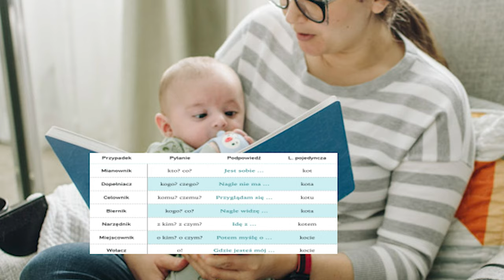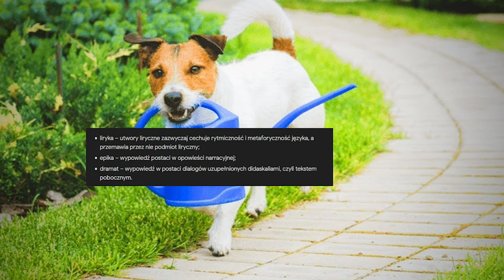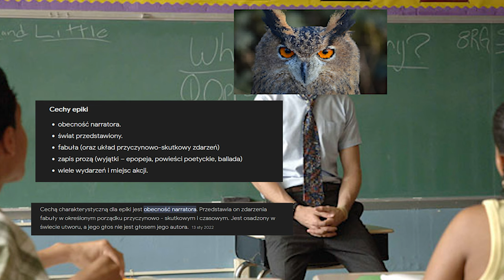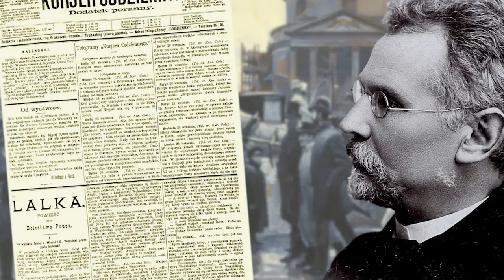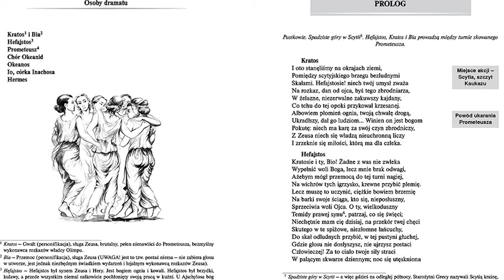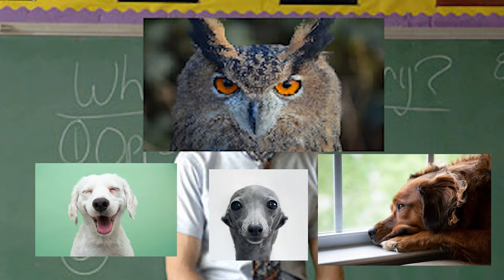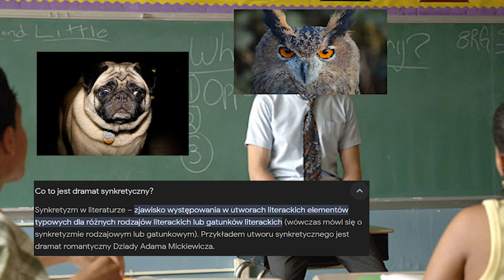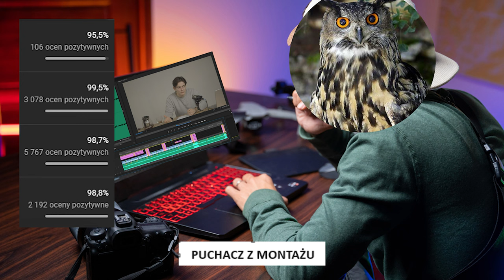RODZAJE LITERACKIE SĄ NAJWAŻNIEJSZYM CO SIĘ PRZYTRAFIŁO EDUKACJI (potężna powtórka maturalna polski)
Rodzaje literackie to klucz do maturki z polskiego i szkoły ogólnie moim skromnym zdaniem pozdrawiam

🦉  Oglądaj ten szmelc i poleć puchacza dalej🦉🔥 Przykładowe filmy (epoki literackie na sprawdzian i maturę - powtórka):

🔑 Tagi (100% pewności, że nie działają)
Matura ustna, ustny polski, matura z polskiego, stres do matury, pytania z puli jawnej i niejawnej